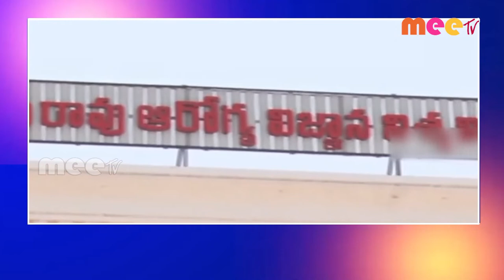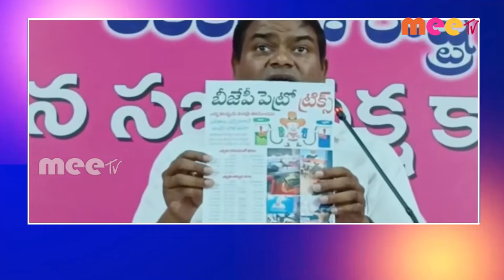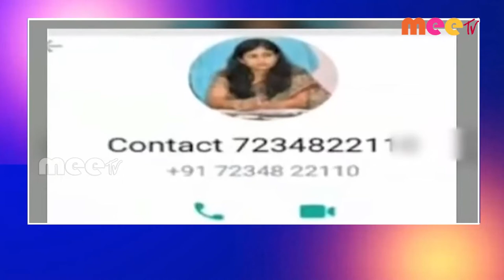//22-04-2022// MEETV NEWS//